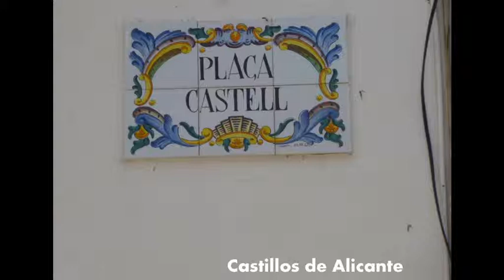Torre Arabe de Benilloba (Alicante)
Antigua torre árabe perteneciente a la alquería musulmana de Benilloba, en la comarca alicantina de El Comtat.